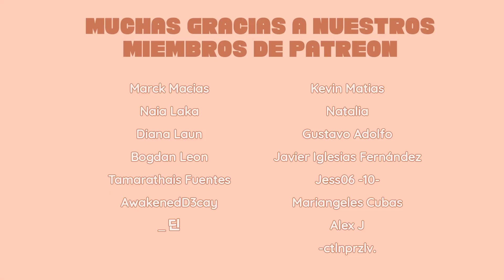NewJeans (뉴진스) 'Hype Boy' Official MV (4 versiones) | SPANISH REACTION (ENG SUB)